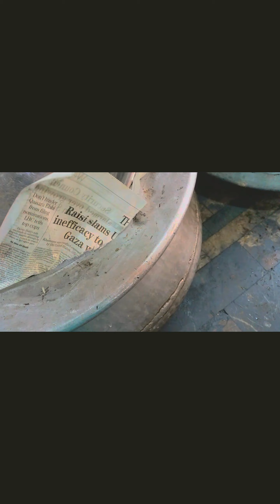Karachi Mein pakvan sentre